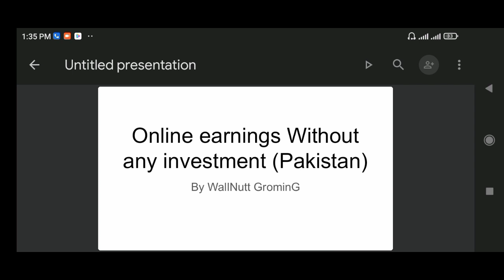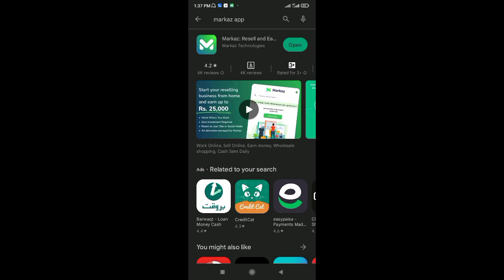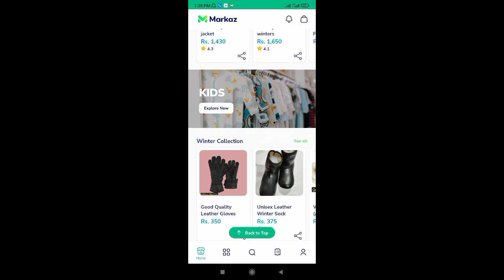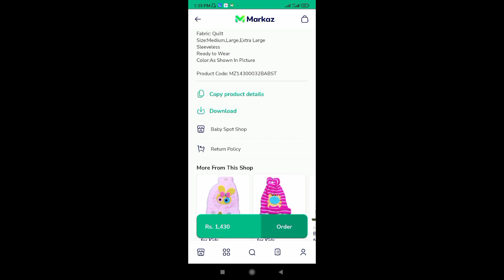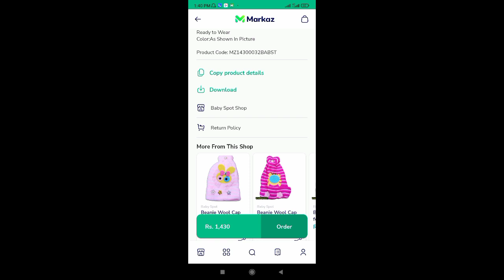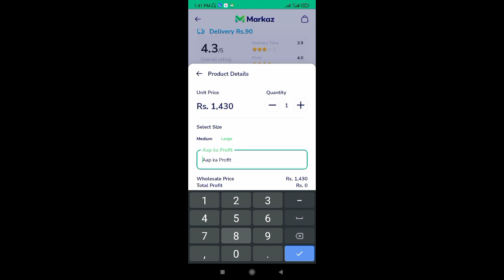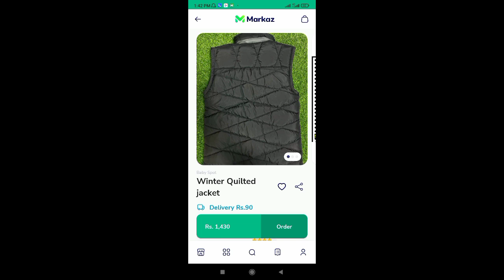online earnings Without investment in Pakistan | online job without investment | home jobs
Asalamoalikum.
this video is made for students and everone who want to earn money online without any investment

i hope you love my Content.